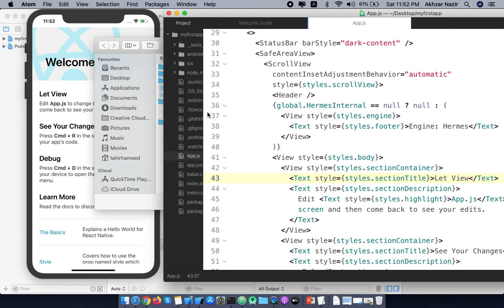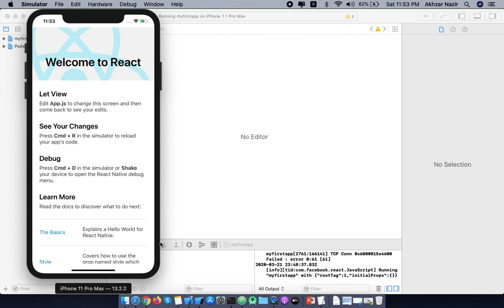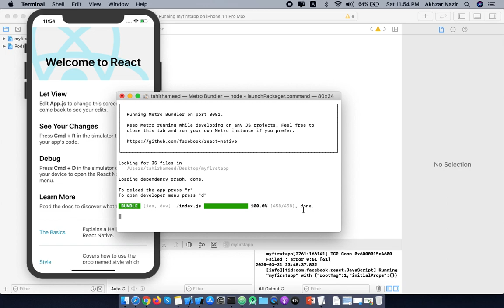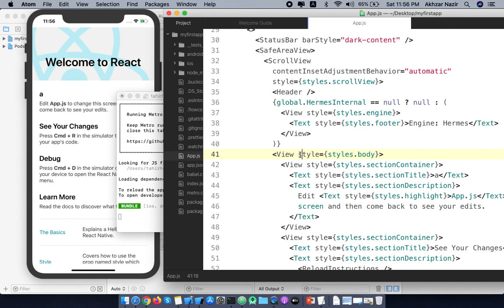Hot Reloading in React Native | How to enable React Native hot reloading | Urdu & Hindi |Lecture # 5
In this Video you will learn React-Native Hot Reloading, Simple Project creation and running on both iOS and Android

Lecture # 4

►► React Native Course Outline | React Native Complete Course for beginners in Hindi | Urdu & Hindi

►► Best Videos to Learning Programming in Urdu/Hindi

Instructor Name:
Akhzar Nazir

Co-Instructor Name:
Tahir Hameed